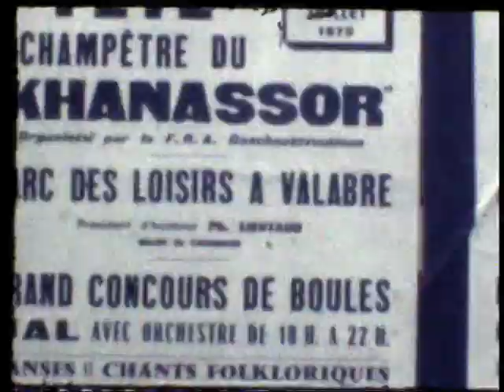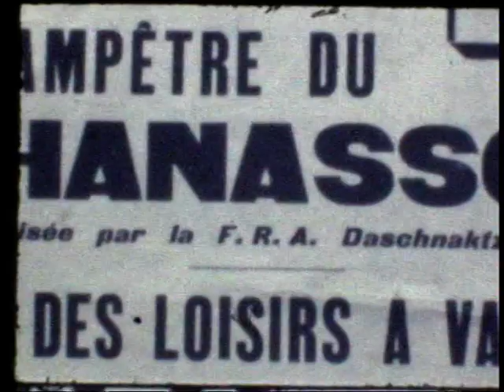1975 : fête champêtre arménienne à Valabre (13)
Film Super8 mm numérisé de la fête champêtre arménienne "Khanassor" dans le Parc de la commune de Valabre (13), près de Marseille en juillet 1975.
Archive vidéo de l'Association pour la recherche et l'archivage de la mémoire arménienne (ARAM). Collection V. Heloyan.